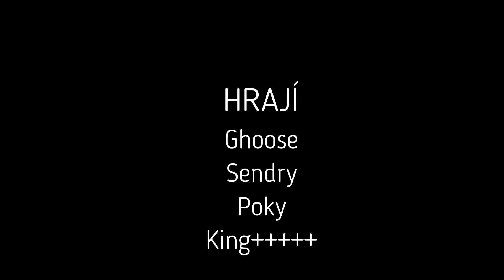Dayz Titáni CZ 27B Lubjansk z pohledu Kinga